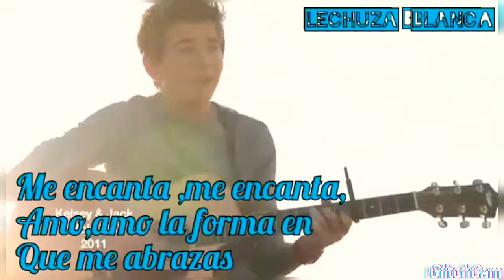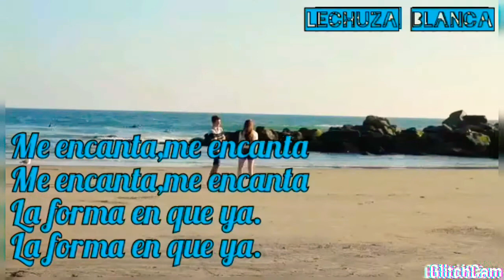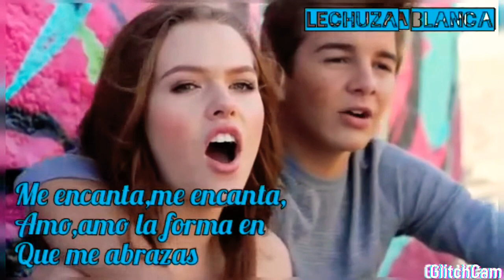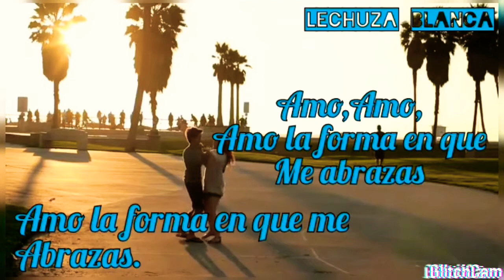Escucha esta Canción! Jack griffo Hold-me (Subtitulada al español)